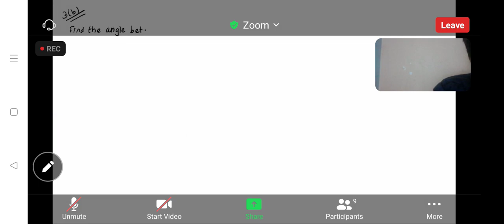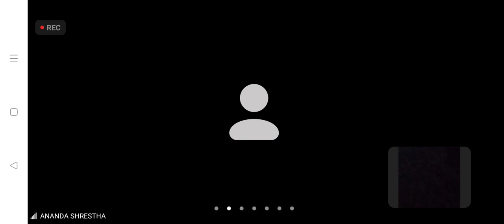pairs of straight line